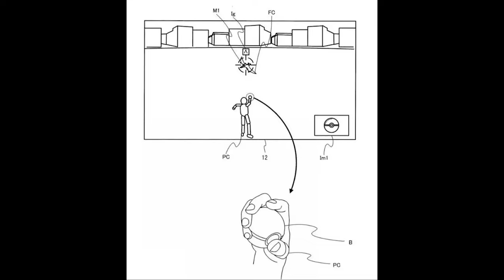Nintendo Have Palworld Devs by The Pokeballs... As PS5 Release Blocked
The saga continues as we we know now probably why Nintendo filed the lawsuit when they did.